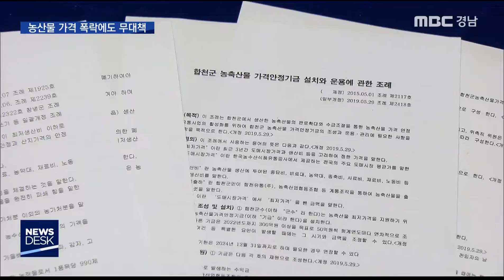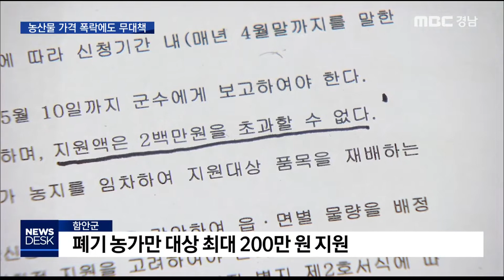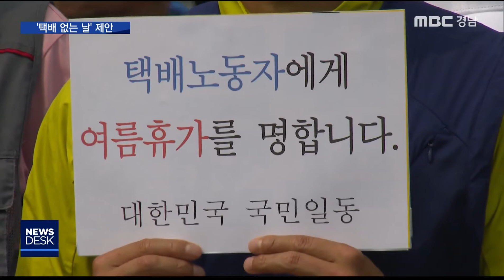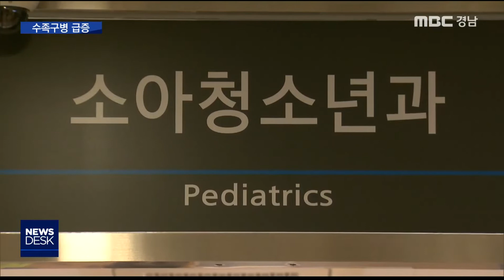MBC경남 뉴스데스크 진주 190715